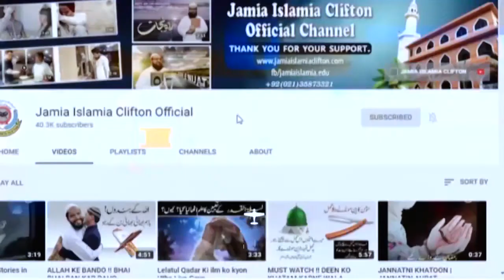Ehle Europe Tehzeeb Aur Tamadun Ke Ayenee main